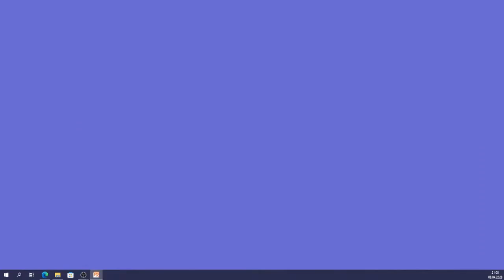HEY Bio Биотехнологические моющие средства на основе метабиотиков